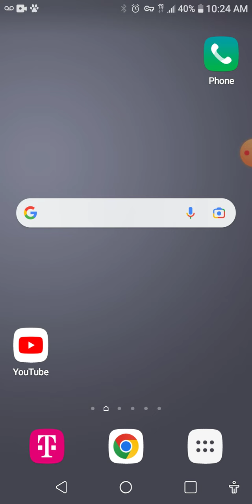Updates On The Remembrance Arc.